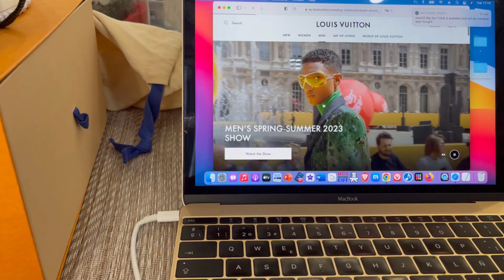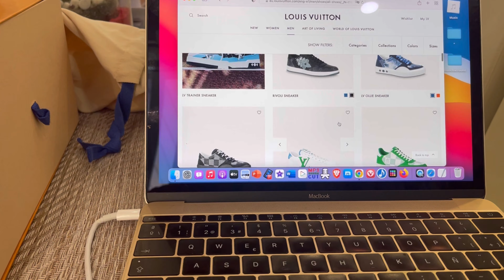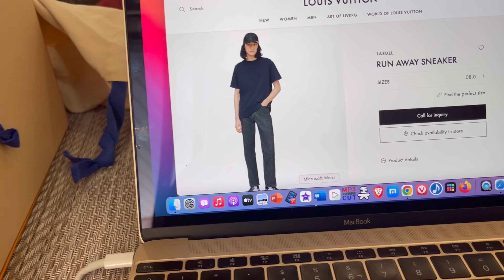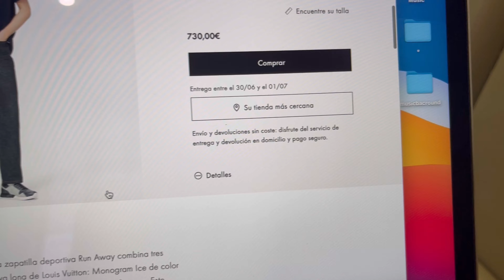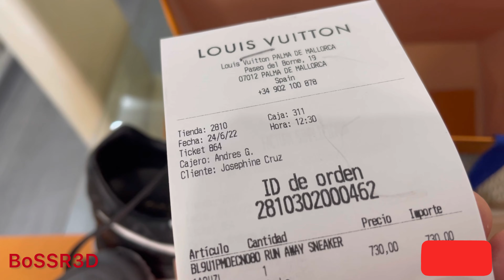Louis Vuitton Shoes louisvuitton collection lv KEEP CALM AND CARRY VUITTON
KEEP CALM AND CARRY VUITTON
´´IN ORDER TO BE  IRREPLACEABLE, ONE MUST ALWAYS BE
´´´DEFFERENT´´´